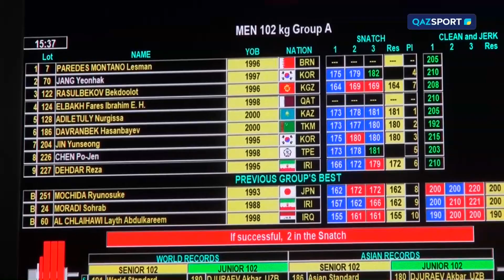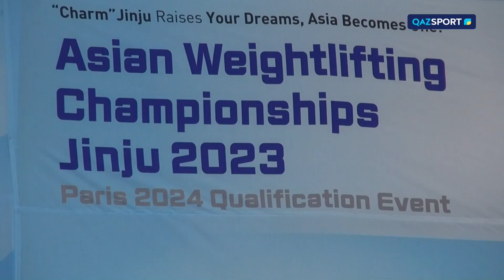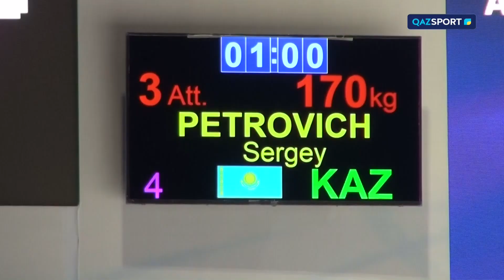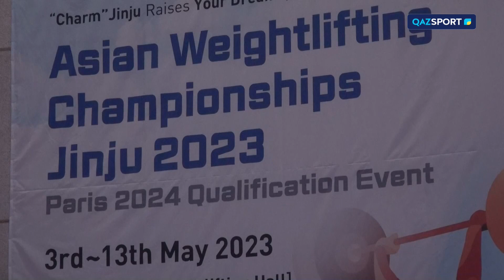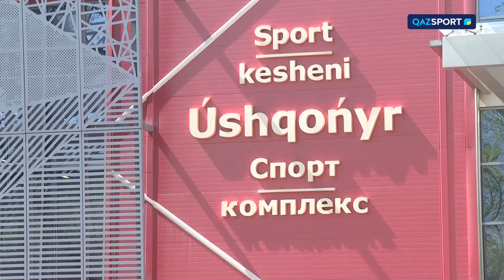«SPORT REVIEW» ақпараттық-сараптамалық бағдарламасы. 12.05.2023